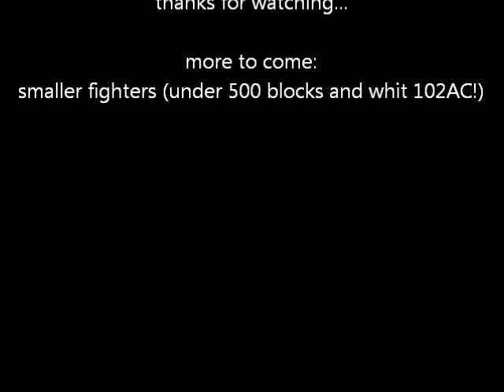Zeppelin Mod Warfare, New Warship Cannon in action!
VIDEO IS OBSOLETE, CHECK NEW ONES, ALSO NEW WORLD DOWNLOAD LINK ON THEM
THANKS!